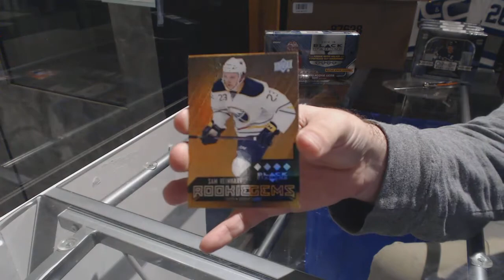Rvelligan's 14-15 Upper Deck Black Diamond Hockey 2 Box Break